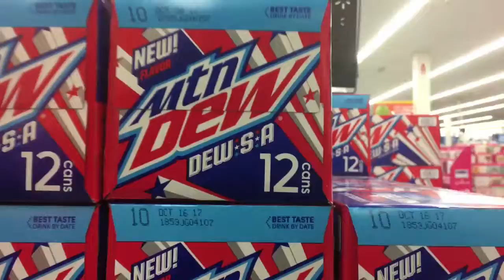Season 1 Antics #16 - MIDNIGHT ANTICS!!!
Antics #16 - In this episode of antics Caleb, Greg, and I hang out at Denny's before Greg and I go on our new work schedules, and then Caleb and I go to Walmart to find fidget spinners and ADHD things!

Check out the other videos on my channel!